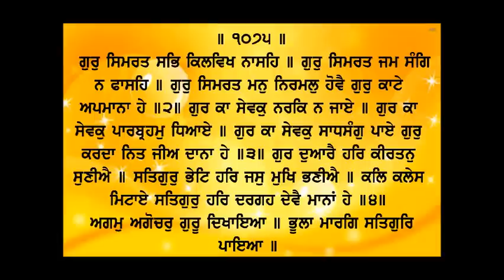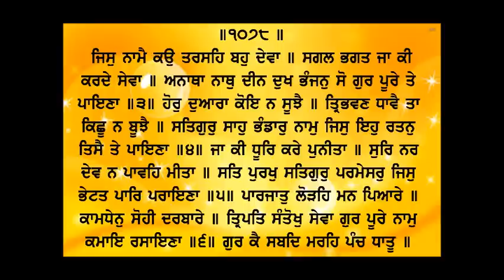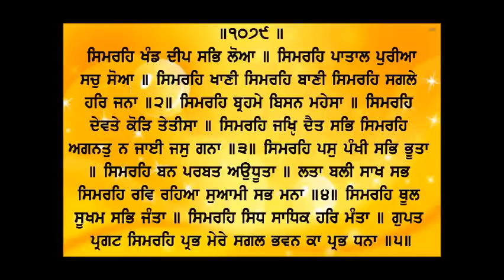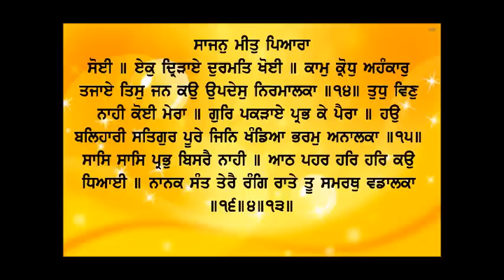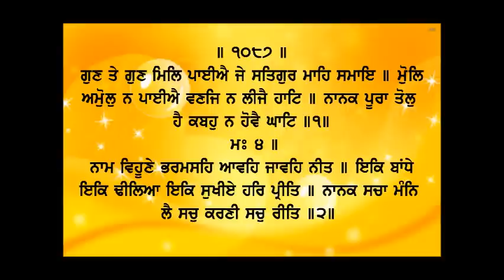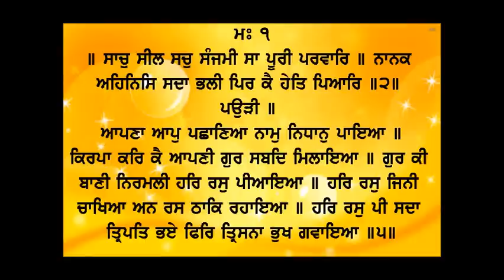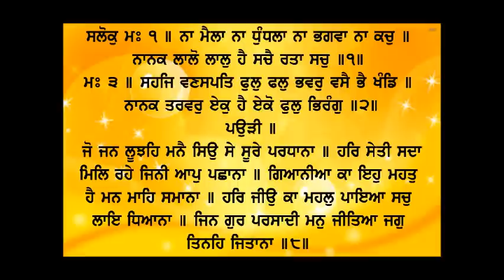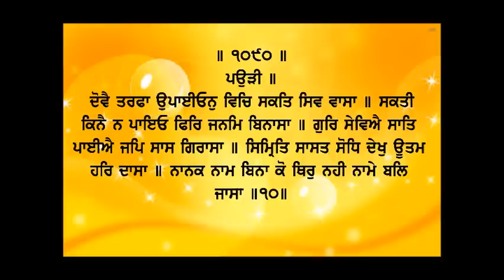sehaj path read and listen part 53 ang 1070 to 1090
sehaj path read and listen by giani mehnga singh
sampooran sehaj path shiri guru granth sahib jee